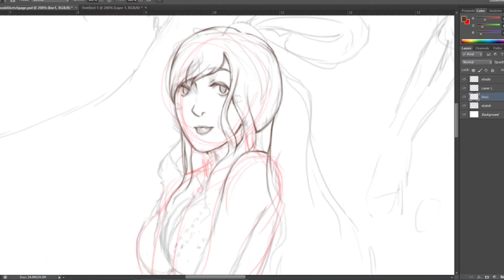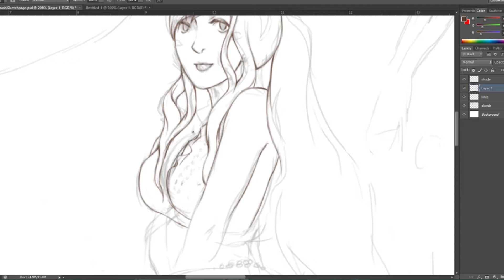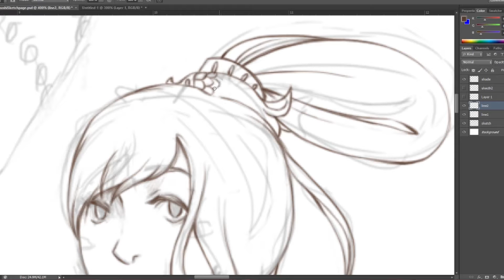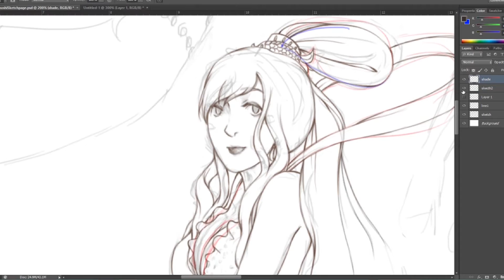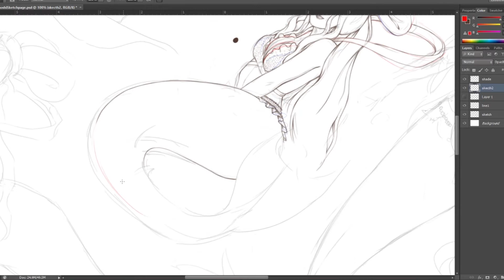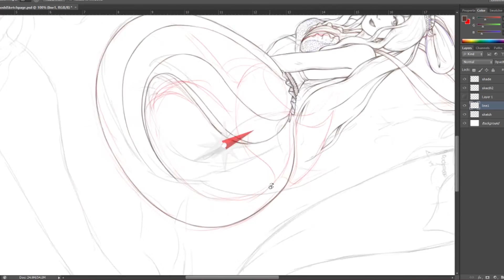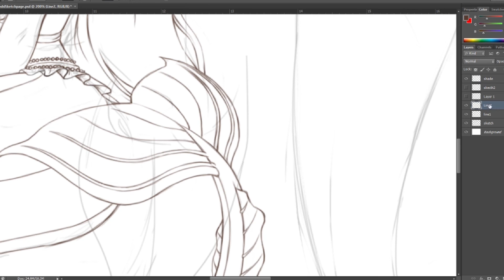Shirahoshi [process]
A process video of Shirahoshi, from One Piece.
I like One Piece.